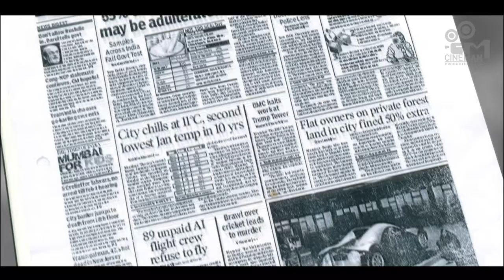Flourish Pure Foods | Dairy Farm | Corporate Film | CineMan Productions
Flourish Dairy Farm a reputed name in the Dairy Industry in India. CineMan was selected on the grounds of the story board that was written in accordance to the message that the company wanted to convey to their consumers and investors across the globe.